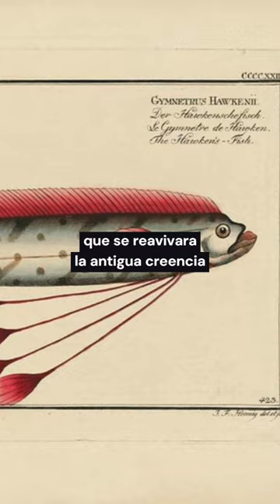¿El pez que predice terremotos?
Por qué se cree que el pez remo predice terremotos??
En el año 2011, en Fukushima hubo un terremoto seguido de un gran tsunami. Meses antes de este acontecimiento, se llegaron a avistar en las costas de Japón una docena de peces remo como poco. Más recientemente, concretamente en el año 2020, se encontró un pez remo en Cozumel (una isla de México) y tan sólo unos diez días después se registró en México un terremoto de 7,5 grados de intensidad en la escala de Richter. ¿Cómo es esto posible?...